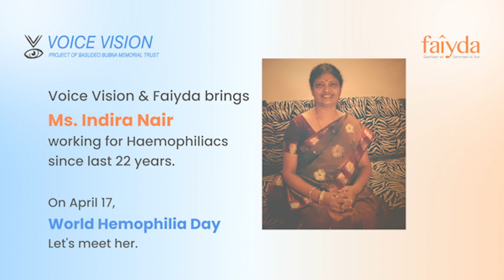Interview of Ms. Indira Nair on Hemophilia Day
One country one treatment that is their goal!
On world hemophilia day lets meet Mrs. Indira Nair and know a bit Watch this quick interview to get inspired.

Video Edited By Mr. Chetan Motivaras

Voice Vision and Faiyda is also extending an opportunity for product selling or commission selling fill up this google form if you are interested.